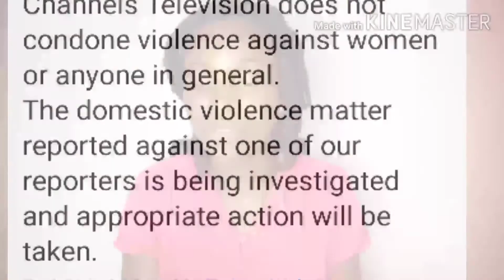Nigerian Doctor who just put to Bed Calls out Husband... Channels T.V Reacts